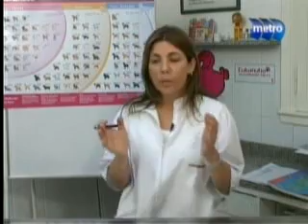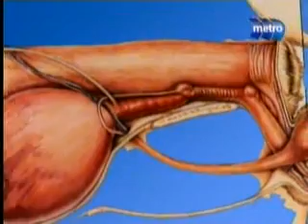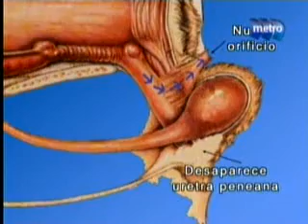Vet Tv - Renal 2/3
programa de veterinaria Argentina - canal Metro. Tema:
Insuficiencia renal, F.U.S ( Sindrome urológico felino), Calculos.